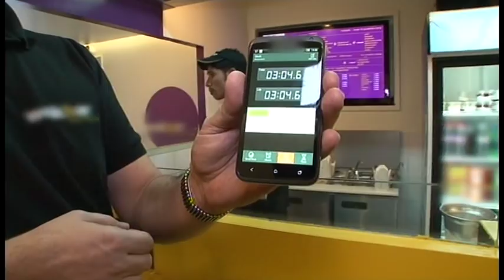Les bienfaits de la cuisine sautée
Chaine : M6
Emission : 100% Mag
Réalisation :  Edouard Mounier